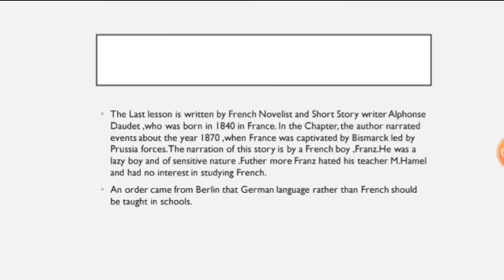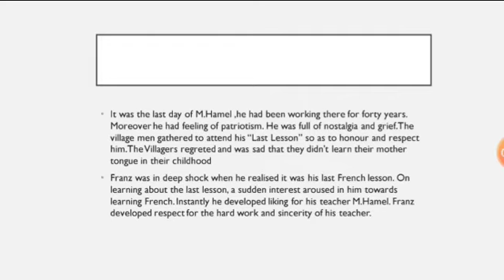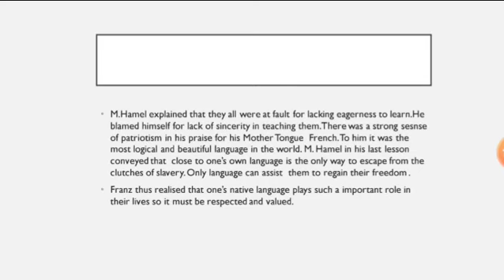The Last Lesson :- By Alphonse Daudet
Ncert Class 12 for English CBSE (Core)